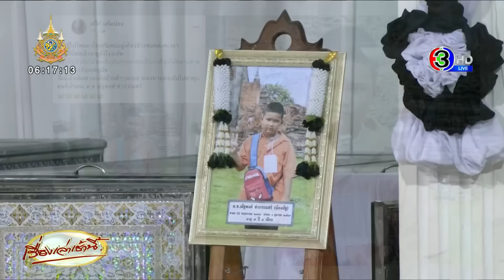อาลัยผู้สูญเสีย เคลื่อน 23 ร่างกลับอุทัยธานี ญาติทำพิธีเชิญวิญญาณ จุดเกิดเหตุไฟไหม้รถบัส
ลำเลียง 23 ศพ รถบัสมรณะ ตั้งเรียงในหอประชุมโรงเรียน ประกอบพิธีทางศาสนา 5 คืน ในหลวงรับศพไว้ในพระบรมราชานุเคราะห์ พระราชทานเพลิงศพเป็นกรณีพิเศษ 8 ต.ค. ญาติเศร้าถือกรอบรูปตั้งหน้าโลงศพ สวมกอดกันร้องไห้แทบขาดใจ ทีมแพทย์เยียวยาจิตใจใกล้ชิด

วานนี้ (2 ต.ค.) เวลา 20.18 น. ขบวนรถพยาบาลและรถกู้ภัยได้ลำเลียงร่างผู้เสียชีวิตครูและนักเรียนรวม 23 ศพ (นักเรียน 20/ครู 3) จากเหตุโศกนาฏกรรมรถบัสทัศนศึกษาไฟไหม้ ทะยอยเดินทางถึงบริเวณหอประชุม โรงเรียนเขาพระยาสังฆาราม ต.ลานสัก จ.อุทัยธานี ซึ่งเป็นสถานที่ตั้งบำเพ็ญกุศลศพ ท่ามกลางฝนที่ตกลงมาอย่างหนัก

โดยญาติได้ถือกรอบรูปของนักเรียนและครูที่เสียชีวิต พร้อมกับกระถางธูปมาวางเรียงกันบนโต๊ะหน้าหอประชุมของโรงเรียน หลายคนโอบกอดกันร้องไห้แทบขาดใจ บรรยากาศเป็นไปอย่างเศร้าสลด จากนั้นญาติได้เข้าไปนั่งรอภายในหอประชุมรอรับร่างผู้เสียชีวิต

ทันทีที่ร่างของผู้เสียชีวิตมาถึง ซึ่งรถกู้ภัยและรถพยาบาลทยอยลำเลียงศพมาถึงโรงเรียนฯ แบ่งเป็น 5 ขบวน ขบวนแรก 4 ร่าง ขบวนที่สอง 5 ร่าง ขบวนที่สาม 5 ร่าง ขบวนที่ 4 กับขบวนที่ 5 มาพร้อมกัน 9 ร่าง ซึ่งเจ้าหน้าที่ได้เรียกญาติของผู้เสียชีวิตทีละราย และให้ญาติถือกรอบรูปและกระถางธูป เดินมาที่ท้ายรถพยาบาลและรถกู้ภัยที่ลำเลียงศพมา

เมื่อญาติเห็นโลงศพต่างก็ร้องไห้และเข่าทรุดจะเป็นลม ทีมแพทย์จึงต้องช่วยพยุงตัวและนำแอมโมเนียให้ดม พร้อมทั้งนำรถเข็นวีลแชร์มาให้นั่ง ญาติคนไหนไม่ไหวเจ้าหน้าที่พาไปห้องพยาบาลดูแลสภาพจิตใจ จากนั้นมีเจ้าหน้าที่อาสาสมัครรักษาดินแดน และเจ้าหน้าที่ อปพร.เป็นผู้แบกโลงศพเข้าไปภายในหอประชุมและมีการนิมนต์พระสงฆ์ 1 รูป เดินนำหน้าโลงศพ

นอกจากนี้มีญาติคนอื่นๆ และชาวบ้านที่มาร่วมรับร่างผู้เสียชีวิต เจ้าหน้าที่จัดให้ยืนเป็นแถวสองข้างทางเข้าห้องประชุม เพื่อความสะดวกในการนำร่างเข้าไปบรรจุโลงเย็น โดยมีทีมแพทย์คอยมีดูแล เกรงว่าจะทำใจไม่ได้และเป็นลม ซึ่งในการจัดเตรียมวีลแชร์ เปลเข็น แอมโมเนียไว้ ใช้เวลาลำเลียงศพมาถึงโรงเรียนเสร็จสิ้นเกือบตี 1

ส่วนบรรยากาศในหอประชุมของโรงเรียนฯ มีการนำโลงเย็นไปตั้งเรียงกัน 23 โลง ขณะที่ญาติของครูและเด็กนักเรียนที่เสียชีวิต นำรูปมาจัดตั้งไว้หน้าโลงศพ บางช่วงผู้ปกครองของเด็กยืนใช้มือลูบรูปที่ตั้งหน้าโลงเย็น บางครอบครัวนั่งใช้ศีรษะแนบกับโลงเย็นและร้องไห้ บางครอบครัวนำผ้าขาวมาคลุมโลงเย็น

ทั้งนี้ มีครอบครัวของ “น้องปูอัด” ได้นำรูปของน้องถ่ายขณะไปทัศนศึกษาที่ จ.พระนครศรีอยุธยา มาใส่กรอบรูปนำมาตั้งหน้าโลงศพด้วย (น้องปูอัด ครูระบุว่าคือคนที่ออกมาจากรถคันเกิดเหตุได้แล้ววิ่งกลับไปช่วยเพื่อนอีก 2 คน จนตัวเองเสียชีวิต)

ขณะที่ญาติของผู้เสียชีวิตทั้ง 23 ราย ยังอยู่ในอาการโศกเศร้า โดยมีเจ้าหน้าที่สาธารณสุขและเจ้าหน้าที่กระทรวงการพัฒนาสังคมฯ คอยดูแลสภาพจิตใจอย่างใกล้ชิด ซึ่งเมื่อคืนที่ผ่านมาเป็นการจัดเตรียมสถานที่รับร่างผู้เสียชีวิตเท่านั้น  ทางจังหวัดจัดให้ญาติลงชื่อเพื่อนอนเฝ้าศพๆ ละ 2 คน และจะมีการสวดอภิธรรมศพคืนนี้ (3 ต.ค.) เป็นคืนแรก

ขณะเดียวกันเจ้าหน้าที่และหน่วยงานที่เกี่ยวข้องได้ช่วยกันเตรียมสถานที่สวดอภิธรรมศพ ตั้งเต็นท์รองรับผู้ที่จะมาร่วมงาน รวมทั้งจัดเตรียมสถานที่รองรับสำหรับญาติของผู้เสียชีวิตด้วย/พร้อมนำรถไถมาปรับหน้าดินสนามหญ้าเป็นจุดจอดรถ แต่เนื่องจากฝนที่ตกลงมา ทำให้การเตรียมสถานที่เป็นไปด้วยความลำบาก

ขณะที่ น.ส.ซาบีดา ไทยเศรษฐ์ รัฐมนตรีช่วยว่าการกระทรวงมหาดไทย พร้อมผู้ว่าราชการจังหวัด ประชุมผู้ปกครองที่มาภายในงานโดยหารือในการตั้งศพ ญาติลงมติว่าจะสวด 5 คืน (คืนวันที่ 2 ต.ค.ไม่มีสวด) เพื่อประกอบพิธีทางศาสนา ซึ่งพระบาทสมเด็จพระเจ้าอยู่หัวทรงพระกรุณาโปรดเกล้าฯ รับศพผู้เสียชีวิตไว้ในพระบรมราชานุเคราะห์ และจะมีพิธีพระราชทานเพลิงศพเป็นกรณีพิเศษในวันที่ 8 ต.ค.นี้